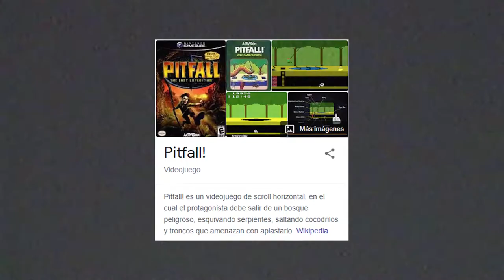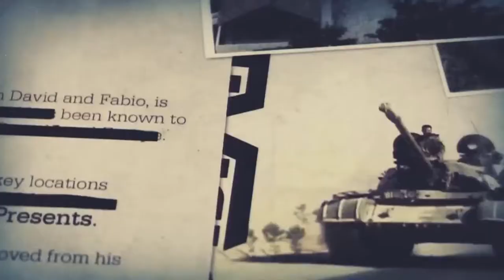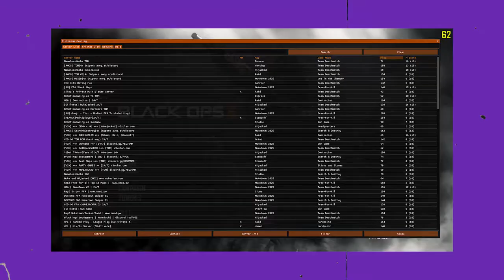JUSTO EN LA NOSTALGIA - Black Ops 2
Este video es un tanto especial para mí, ya que buena parte de mi infancia está definida en este videojuego, "Call Of Duty: Black Ops 2".
Denle amor, que tardé muchísimo en editarlo...❤

~~VIDEO GRABADO Y EDITADO POR ADEAX~~

⚡MI PC⚡
-Ryzen 5 3400g
-Gigabyte A320M-H
-16gb RAM 3200MHz, (8x2 Dual-Channel)
-SSD NVME M.2 500gb Adata
-HDD 500gb 7200rpm
-Fuente de poder GameFactor 400w 80+ Bronze

💥MIS PERIFERICOS💥

-Micrófono: HyperX Quadcast S
-Teclado: HyperX Alloy FPS pro
-Mouse: Logitech G502 HERO
-Monitor: LG 24MP59G
-Webcam: GameFactor WG400
-MousePad: Victsing XXL Galaxy
-Aro de luz GameFactor LG300